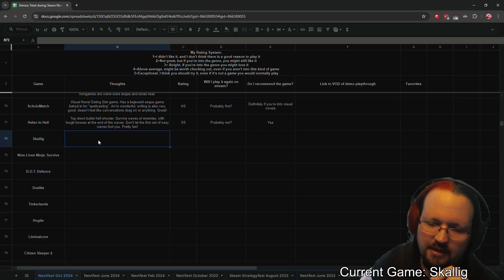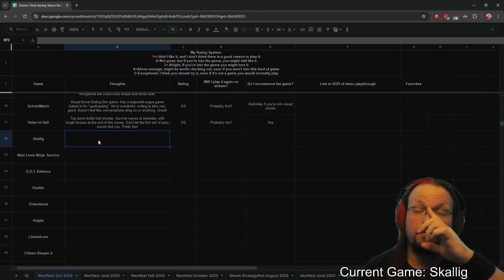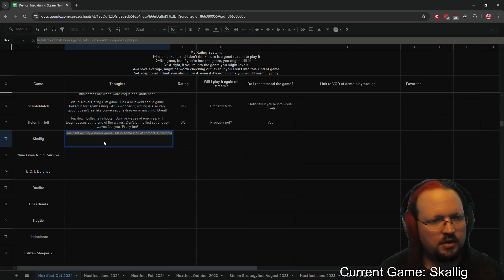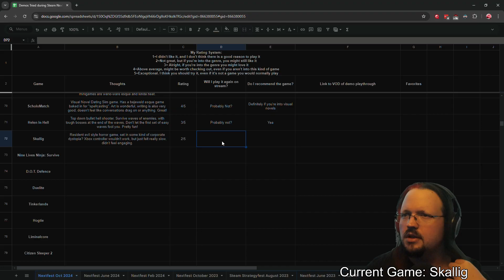Skallig October 2024 NextFest Demo